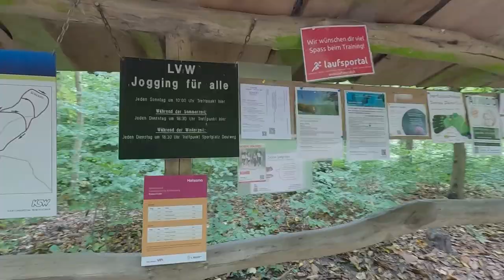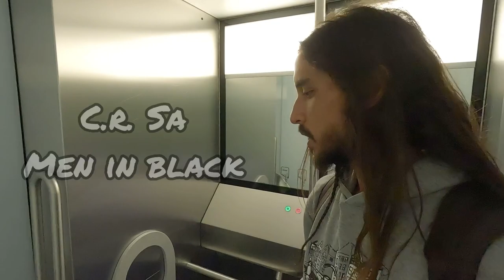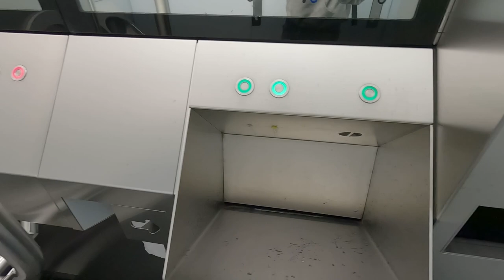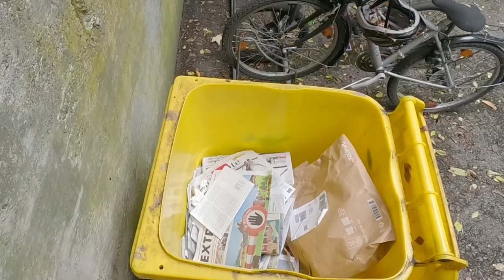Bisdak Naglakaw sa Lasang (Bisaya)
Gikan sa lasang paole sa balay. Dala’ng tabi-tabi bahin sa Kinabuhi.

Kung ang problema dili ma-solve, i-dissoooooolve!